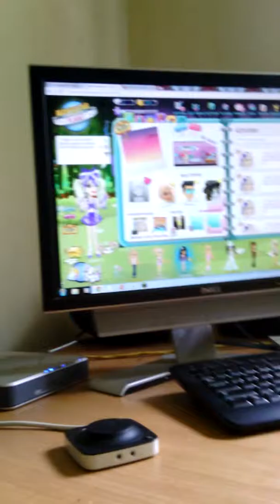My first mailtime 1